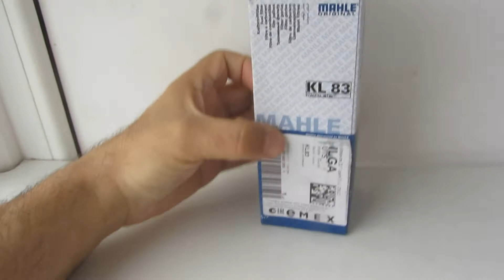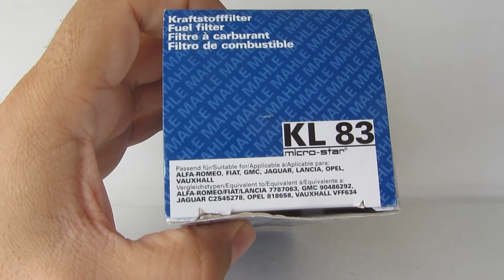Топливный фильтр Mahle KL 83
Применяемость: Alpha Romeo 145, 146
Daewoo Lanos
Daewoo Matiz
Daewoo Nubira
Fiat Bravo
Fiat Coupe
Fiat Marea
Fiat Punto
Jaguar X-Type
Opel Astra G
Opel Corsa
Opel Meriva
Opel Omega
Opel Tigra
Opel Vectra
Saab 9-3
ВАЗ Lada 1.6